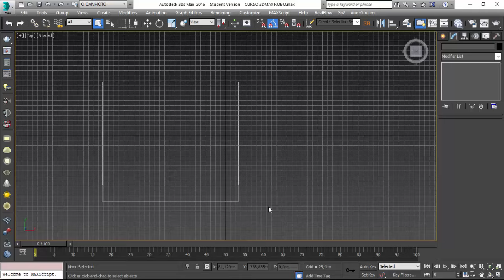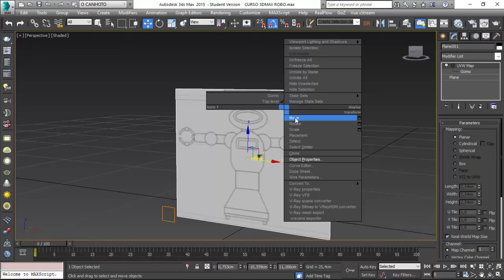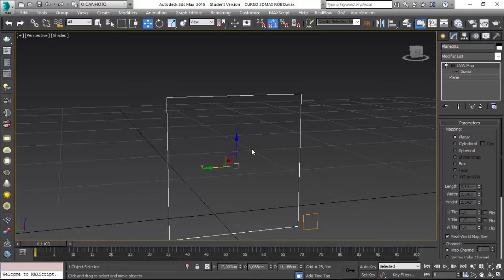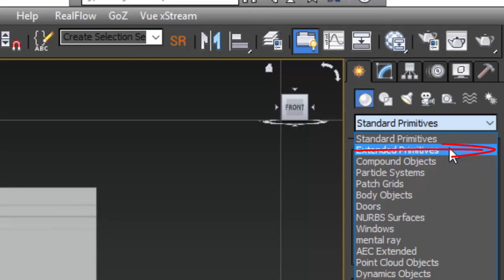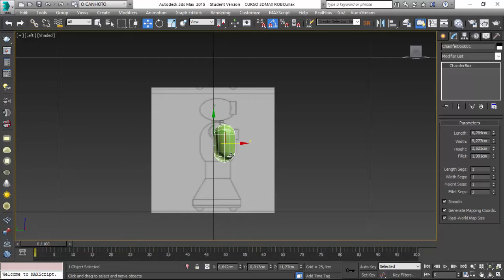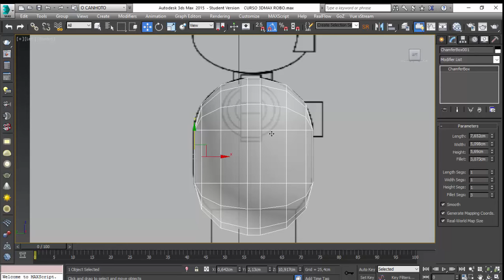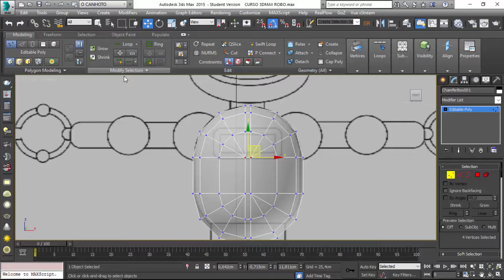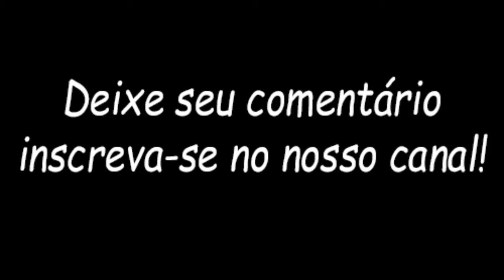3D MAX 2015 AULA 11 MODELANDO O ROBÔ MEGA CURSO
apoie nosso canal para que possamos adicionar mais conteudo atualizado 3D 3D MAX AULA 11 MODELANDO O ROBÔMAX AULA 11 MODELANDO O ROBÔ